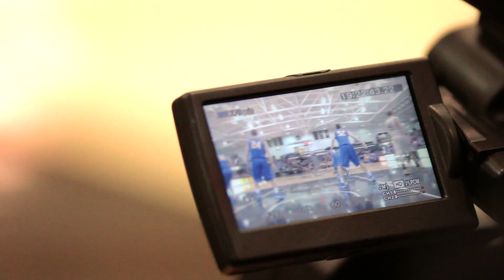OU Men's Basketball Highlights 2013 v3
This video is about OU Men's Basketball Highlights 2013 v3